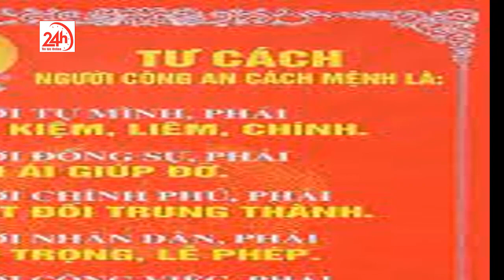Sau vụ đại úy đứng nhìn tài xế Taxi vật cướp.Giám đốc Công an Hà Nội chỉ đạo về chấn chỉnh tác phong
Giám đốc Công an Hà Nội chỉ đạo về chấn chỉnh tác phong
Sau vụ việc đại uý Nguyễn Văn Lâm chỉ đứng nhìn tài xế taxi vật lộn với tên cướp, Giám đốc Công an Hà Nội đã có chỉ đạo về chấn chỉnh tác phong, tinh thần trách nhiệm, thái độ phục vụ nhân dân của cán bộ chiến sĩ.
Ngày 21.5, Giám đốc Công an Hà Nội đã có chỉ đạo tại Công văn số 3722, yêu cầu Thủ trưởng Công an các đơn vị, quận, huyện, thị xã thực hiện nghiêm túc việc chấn chỉnh chấp hành điều lệnh, tư thế, tác phong, tinh thần trách nhiệm, thái độ phục vụ nhân dân của cán bộ chiến sĩ và chịu trách nhiệm trước Giám đốc Công an TP nếu để xảy ra sai sót, vi phạm.
Theo đó, vào hồi 16h, ngày 16.5, trong lúc điều khiển xe taxi G7, tại đoạn đường Cienco 5, xã Cự Khê, huyện Thanh Oai, thành phố Hà Nội, anh Nguyễn Trần Minh bị khách đi xe là Đặng Phạm Sáu (51 tuổi, huyện Quan Sơn, tỉnh Thanh Hóa; đối tượng có lệnh truy nã đặc biệt về hành vi giết người) dùng dao tấn công...

Liên quan đến vụ việc trên, một số báo chí, trang mạng xã hội đã đăng tải, bài, hình ảnh, video clip phản ánh 1 nam thanh niên mặc quần Công an, áo chống nắng, đội mũ bảo hiểm, đeo khẩu trang, có mặt tại hiện trường, không tham gia hỗ trợ, khống chế, bắt giữ đối tượng... ảnh hưởng nghiêm trọng đến hình ảnh, uy tín lực lượng Công an Thủ đô nói riêng và lực lượng Công an nhân dân nói chung.